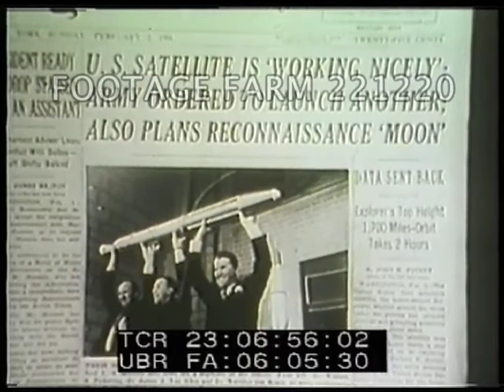Birth of NASA Pt 1/3 221220-01.mp4 | Footage Farm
NASA At Work (title)  solar flare.
Title over landing of shuttle.  Lecturer, Lynn Bondurant, tells what happened year before founding
USSR rocket launch of Sputnik 1 04Oct57.  Followed by stills; by footage of International Geophysical Year (IGY):  waves, computers, weather & environment, ice floes, storms.
2nd launch w/ dog Laika, first dog in space.
US Vanguard rocket & satellite; launch failure on 06Dec57.
T. Keith Glennon, first Administrator of NASA, talks of founding of NASA & Vanguard program already underway, as was the Army's Jupiter program.
Explorer I satellite.  More of Vanguard failure, explosion.
Army Ballistic Missile Agency, ABMA, Major General John Madaris & Wernher von Braun at Army Redstone Arsenal & launching of Jupiter C, Juno 1, at Cape Canaveral w/ Explorer 1 which discovered the Van Allen Belt.
Dr. Ernst Stuhlinger (worked w/ von Braun at Pennemunde) still & voice w/ accent describing launch of Explorer I.  Another launch.  Men on moon & returning.
Launch of shuttle.  Description of fragmentation of various entities working and then combined into NASA described by Glennon as a cooperative effort to pass the Space Act; similar to the Atomic Act.  It was to be for benefit of all mankind but done as a civilian effort; bound though to pass along information to the military.
Narrator.
Glennon telling of Eisenhower not being a space cadet; saying it isn't necessary to break our necks and break the budget to get to the moon now.  Congress was pushing NASA though and trying to give more money than was asked for.